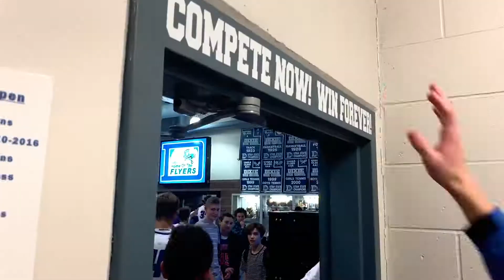Dixie vs. Desert Hills January 18, 2019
The music in this video is not mine. It is solely the property of the featured artist and is for presentation purposes only.